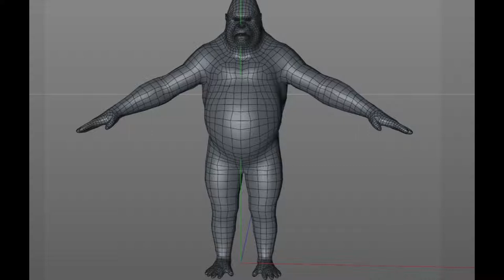Silverback Mountain Gorilla Hair fur cgi 3D model